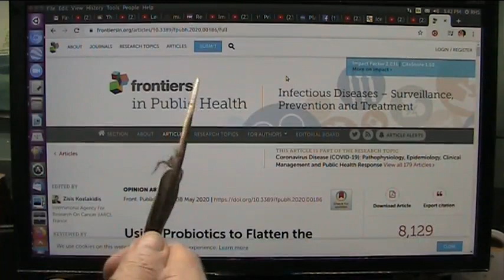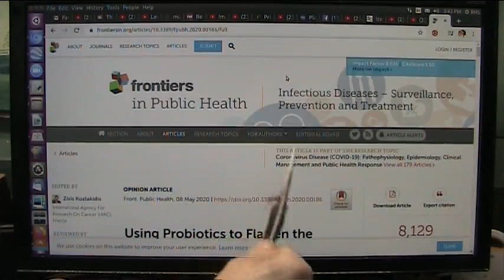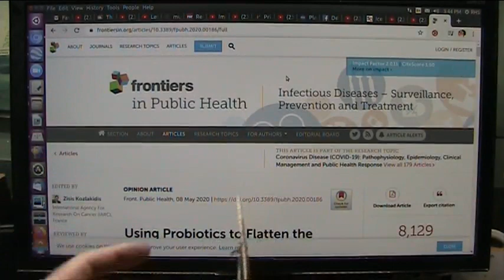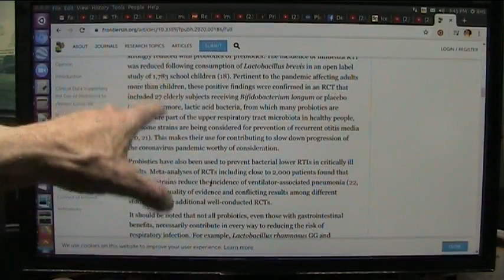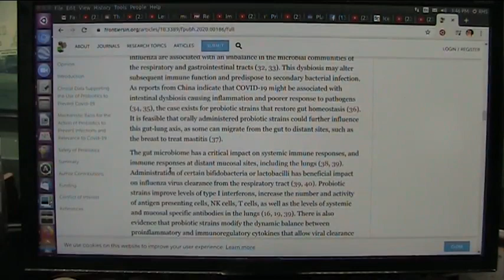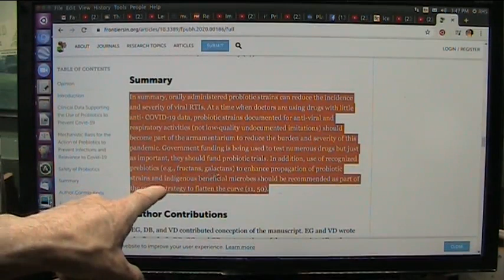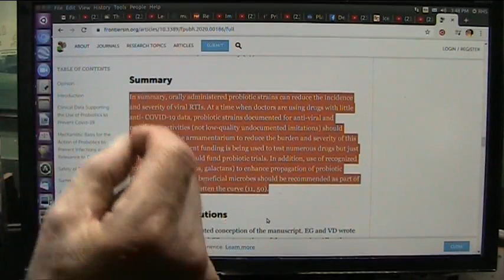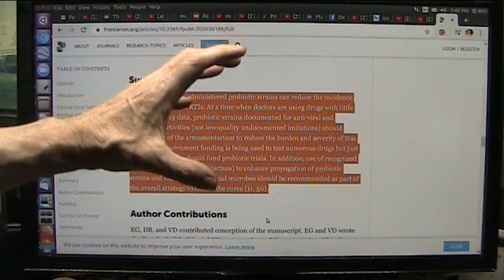Calls for Probiotic Trials on Covid 19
I do research by asking questions. I asked DOZENS of times about those in my channel and groups taking probiotics and Covid and nobody said they got Covid 19 or even symptoms if on good probiotics and gut was healthy. Just the opposite literally every response was positive except some got cramped up but I think might be lacking bulk... it is a bit tricky restoring.

If research on this extremely powerful NATURAL bacterial enzymatic remedy was done we would know one way or the other but to avoid it (and seems it is AVOIDED not missed) is not right.